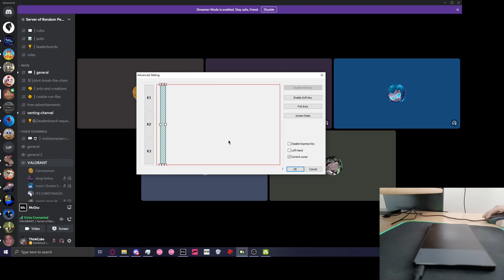cheesing a 14 star jump map pass with relax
'just gotta work on the tapping'

took like 2 minutes
skin: -gawr gura- (idk the link)
map: no.